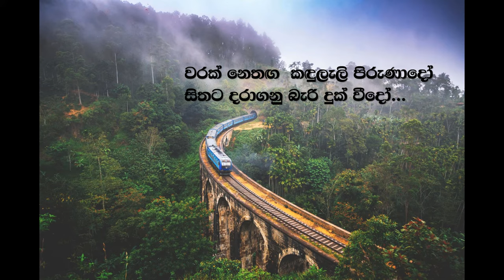Perum Puragena aa Sansare ORIGINAL / Senanayaka Weraliyadde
ORIGINAL Song Perum Puragena - Senanayaka Weraliyadde

Lyrics - Wajira Mahakanumulla
Voice  - Senanayaka Weraliyadde